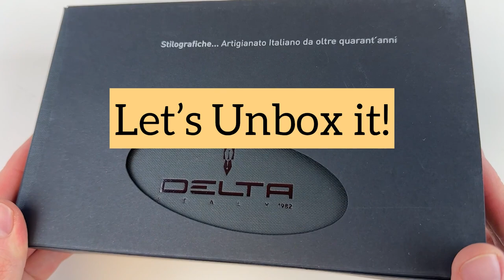"Grazie Napoli" - Delta Grazie Napoli LE 2023 Fountain Pen Unboxing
Watch the Delta Grazie Napoli LE 2023 fountain pen unboxing video today for a better look at this limited edition release.

Highlights about the Delta Grazie Napoli LE 2023 fountain pen:
• Celebrate the momentous occasion of the prestigious title, 3-time Champions of Italy
• Uses a cartridge/converter fill mechanism
• Available in two different trims: gold-plated or palladium-plated
• The gold-plated trim pen is fitted with a 14kt gold nib
• The palladium-plated trim pen is fitted with a stainless steel nib
• Limited to 333 pens worldwide
• The pen is packaged in an elegant gift box and paired with a full-size bottle of Delta fountain pen ink

See all the details about the Delta Grazie Napoli LE 2023 fountain pen

Hope you enjoyed this Delta Grazie Napoli LE 2023 fountain pen unboxing video. Shop for your own Delta Grazie Napoli LE 2023 fountain pen at PenChalet.com.